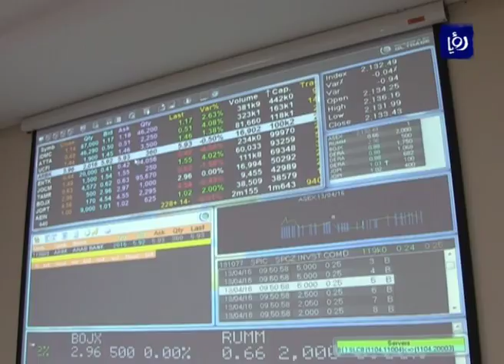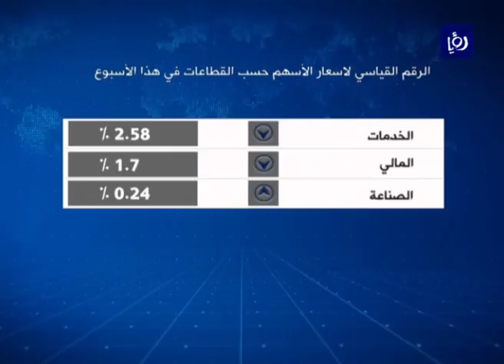تراجع الأداء الأسبوعي مع إعلان نتائج اجتماعات الهيئات العامة لشركات قيادية - (29-4-2017)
انهت بورصةُ عمانَ تداولات هذا الاسبوع على تراجعٍ في مؤشرها العام لاسعارِ الاسهم بواقعِ اربعٍ وثلاثينَ نقطةً رافقهُ تراجعٌ في حجمِ التداول.

المحللُ المالي مهند عريقات قال لرؤيا ان انعقادَ اجتماعاتِ الهيئاتِ العامةِ لشركاتٍ قياديةٍ في قطاعاتِ الخدمات والبنوك والتعدين اسهمت في تراجعِ المؤشر العام للاسبوع الرابعِ على التوالي وحجمِ التداولِ